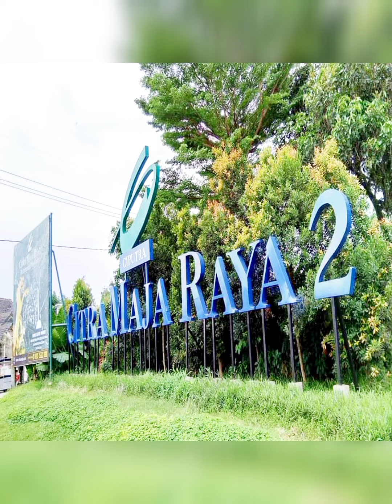RUMAH MUNGIL DENGAN 3 KAMAR TIDUR DI DALAMNYA. KEREN.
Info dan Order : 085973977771